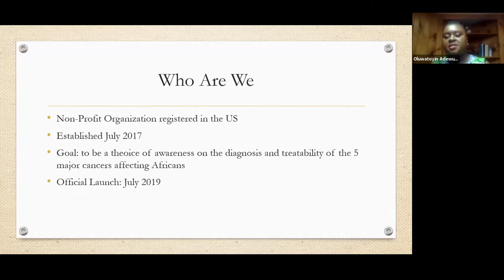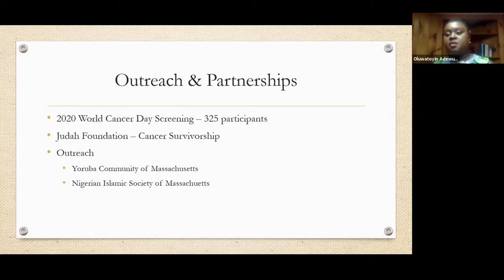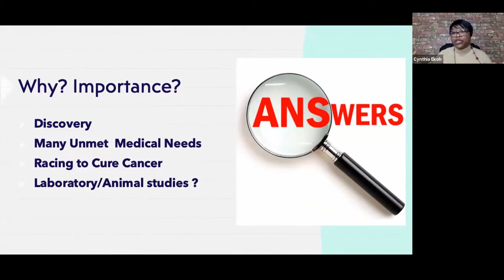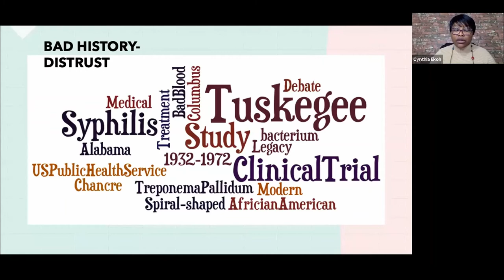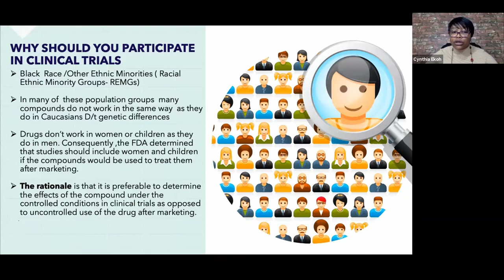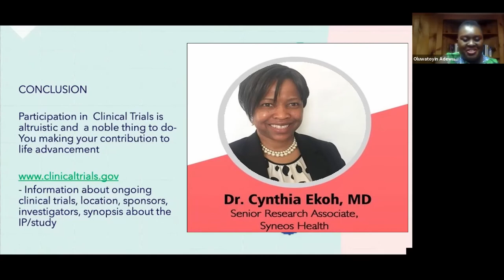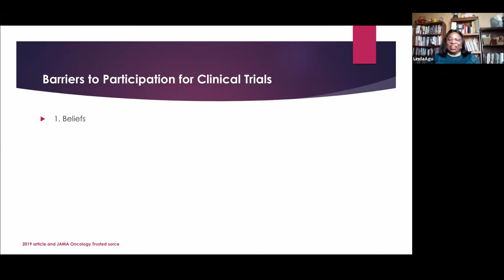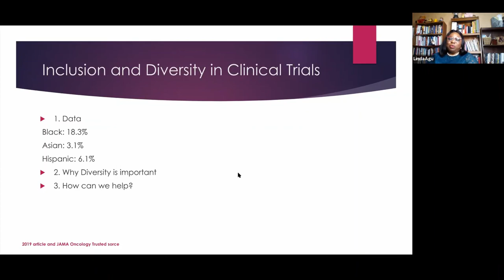Lifting The Veil Lecture Series Part-1A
TamBo Foundation, Clinical Trials Participation, A Compelling Case in African and Afro-Diasporic communities, Lecture Series, Cancer, Virtual conversations, awareness